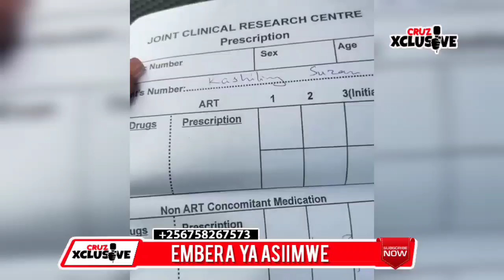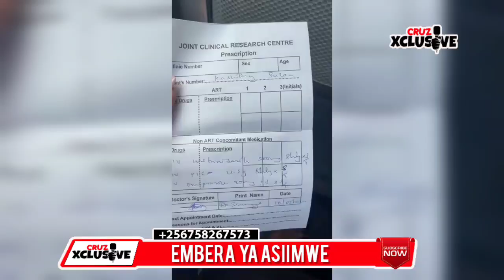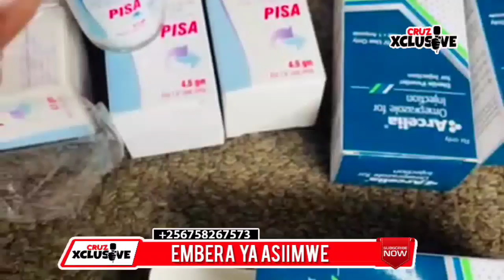EMBERA YA ASIIMWE EGENDA ETERERA NAYE EDAGALA LYA BEYI